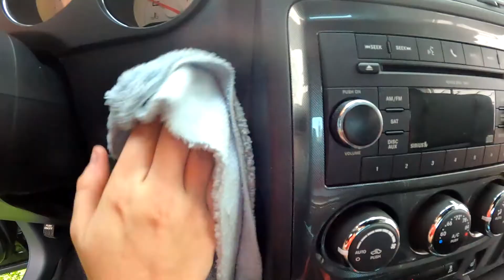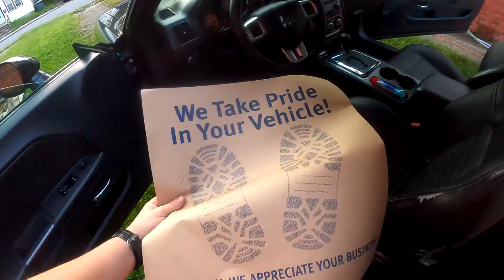Detailing a Dodge Challenger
In this video, this Dodge Challenger with 180,000 miles received a full and thorough detail. Let's take you through it.

Interior received:
- Full Scrub down of all Plastics and Vinyl with an All Purpose Cleaner
- Thorough Vacuum of carpets
- Protectant applied to Plastics and Vinyl
- Leather Conditioner to restore seats
- Windows, Door Jambs, Mats, etc.

Exterior Received:
- Waterless Hand Wash
- Clay Bar
- 1-Step Polish
- Full Wheel Clean/Decontamination
- Tire Shine, Windows, Etc.